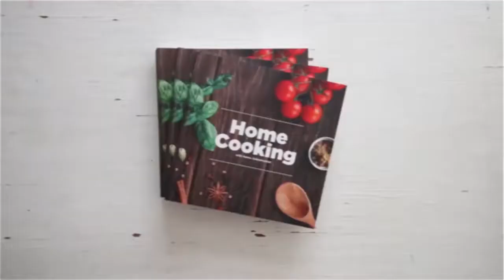How To Make Bread Gulab Jamun | Creatives Common | பிரட் குலாப் ஜாமுன்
பிரட் குலாப் ஜாமுன் | Bread Gulab Jamun in Tamil

தேவையான பொருட்கள்

பிரட் துண்டுகள் - 4
பால் - 1/4 கப்
ஏலக்காய் தூள் - 1/2 தேக்கரண்டி
குங்குமப்பூ
ரோஸ் எசன்ஸ்
சர்க்கரை - 1 கப்
தண்ணீர்  - 1 1/2 கப்
எண்ணெய்